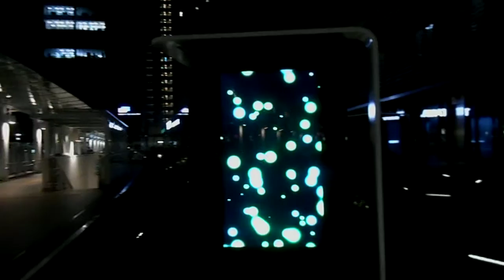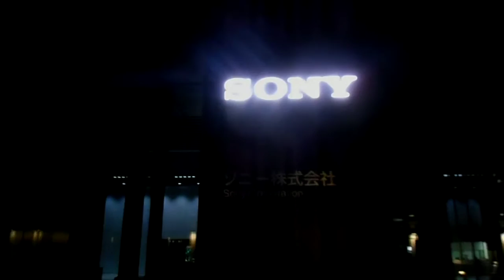DSCN5711クリスマス20180106大崎 ソニー